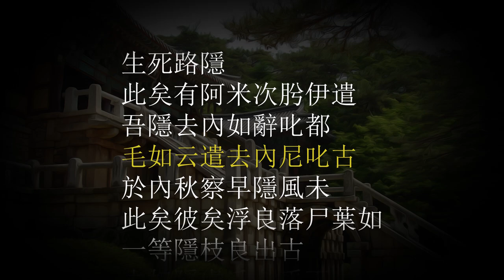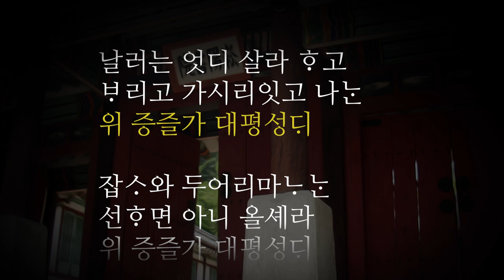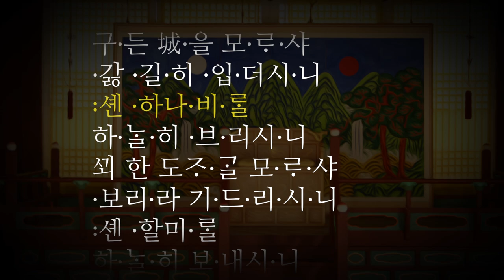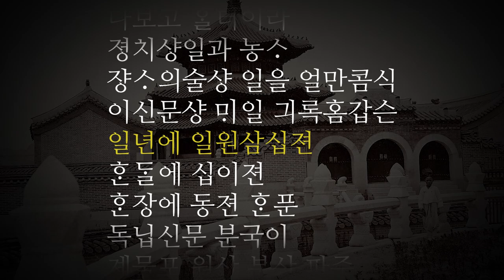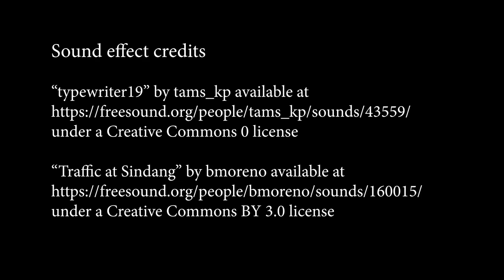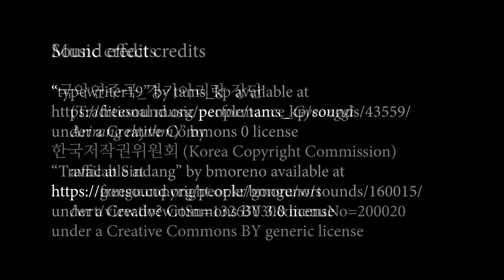The Korean Language Through the Ages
Hear the progression of the Korean language from the 8th century to the present. Please enable English subtitles.

00:00 Intro
00:12 Old Korean
00:45 Early Middle Korean
01:28 Late Middle Korean
02:14 Early Modern Korean
02:43 Modern Seoul Korean
03:25 Contemporary Seoul Korean
04:08 Image credits
04:30 Sound credits